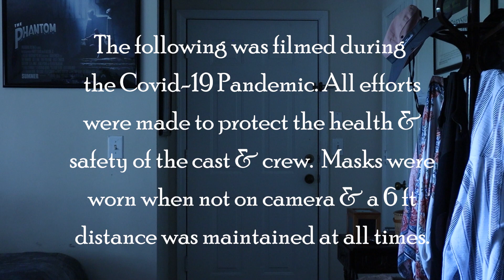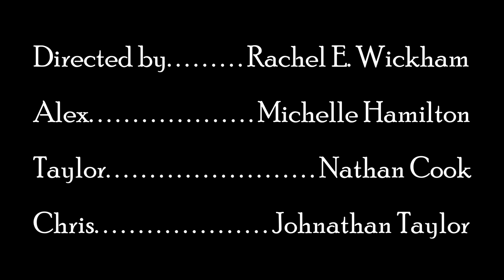Stay (Rough Draft) - An Original Horror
Three students discuss the stressful realities of a government lock-down and growing pandemic.
Featuring music from Night of the Living Dead (1968) by Spencer Moore, William Loose, and Geordie Hormel.

Starring Michelle Hamilton, Nathan Cook, and Johnathan Taylor. Written, directed, shot, and edited by Rachel E Wickham.

Senior Capstone Project - July 15th 2020

... Yes, a zombie film about coronavirus.